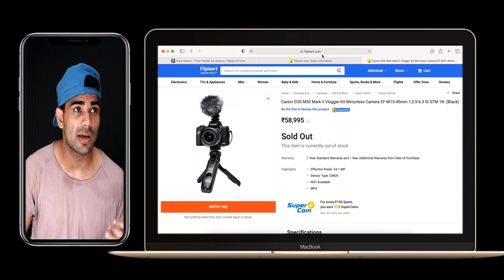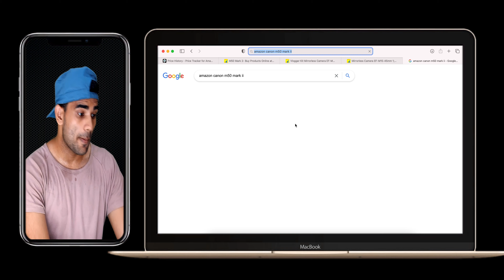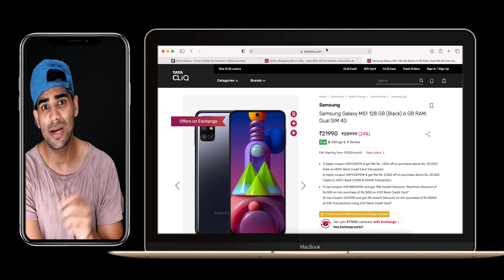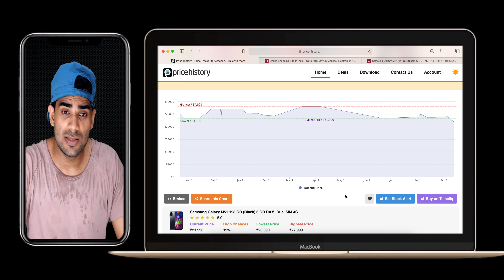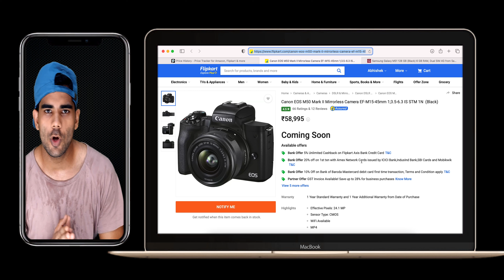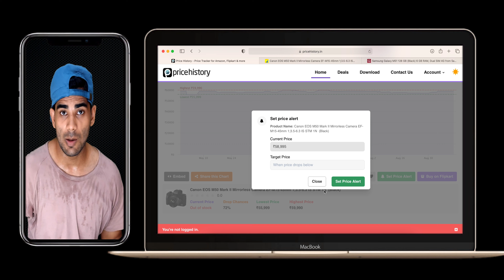How to get lowest price for any product on Shopping Online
Most of us have a hard time while finding the best deal or lowest price for any product on eCommerce websites like Amazon, Flipkart, Myntra, Nykka etc. or we are confused, should we wait for a better deal to come. In this video, I have shared a trick to find the lowest ever price of any product on Amazon, Flipkart, Myntra etc.